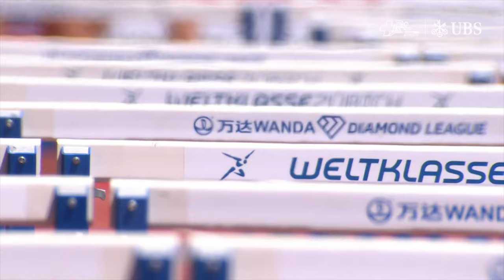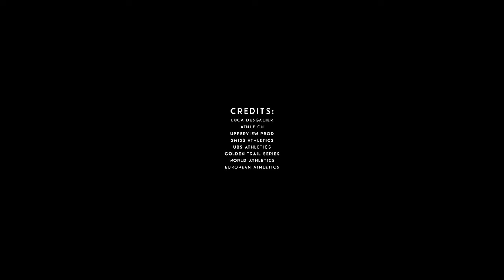Lausanne-Sports Athlétisme | Saison 2022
Les meilleurs moment de la saison 2022 des bleus et blancs !